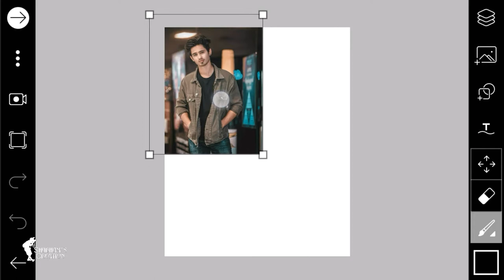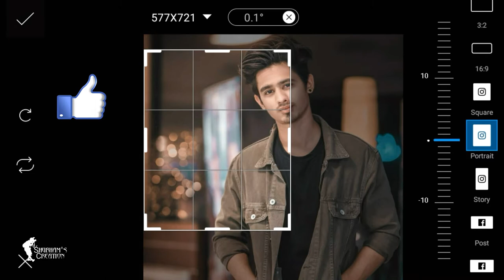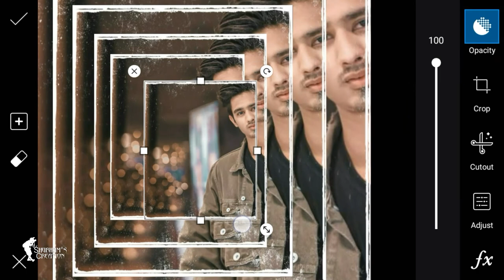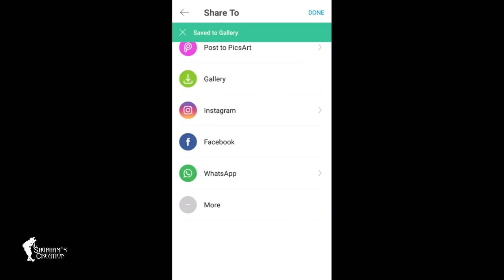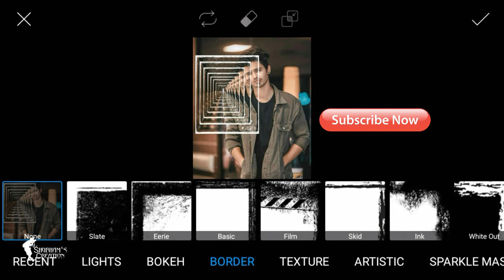PicsArt Frame Effect || Picsart Viral Photo Editing || Picsart Photo Editing Tutorial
PicsArt 3D Frame Effect || Picsart Viral Photo Editing||Picsart Photo Editing Tutorial
1 LIKE = More Motivation!
Enjoy (•_•)
If you have any suggestions please comment...
Thanks!. 👌👌